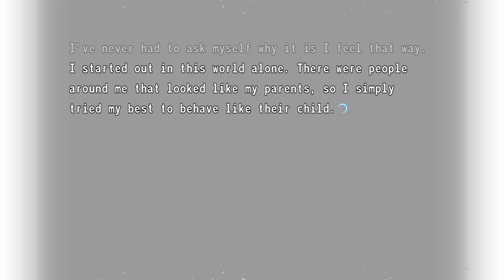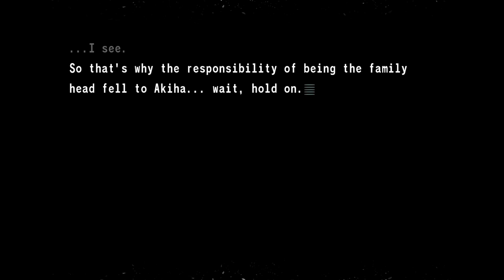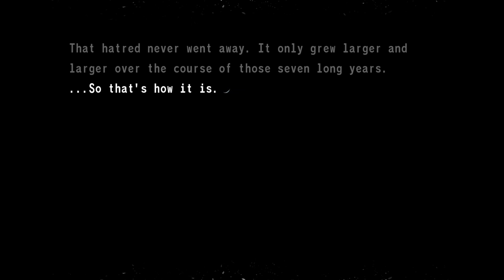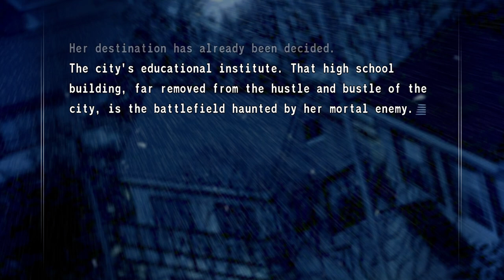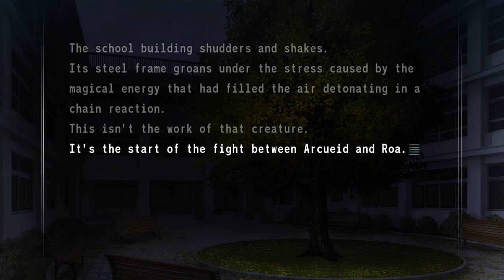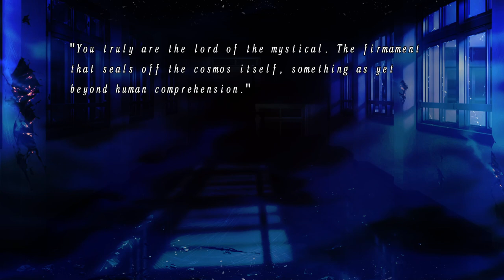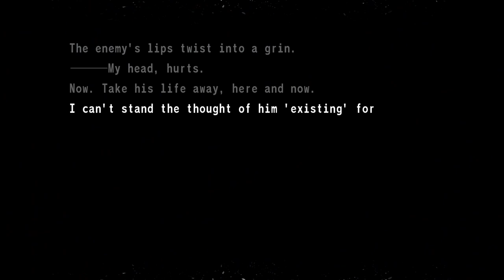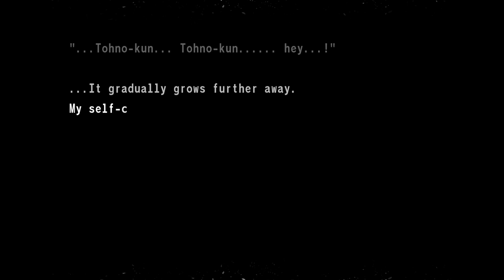Day 13 - Tsukihime Remake - Arcueid Route [English Translation]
Shiki vs Roa!